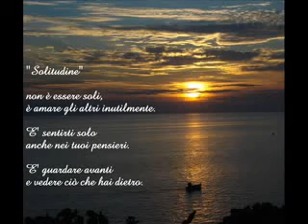Tiempo y Silencio Cesária Évora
Tiempo y silencio
Una casa en el cielo
Un jardín en el mar
Una alodra en tu pecho
Un volver a empezar

"Un deseo de estrellas
Un latir de gorrión
Una isla en tu cama
Una puesta de sol"

Tiempo y silencio
Gritos y cantos
Cielos y besos
Voz y quebranto

Nacer en tu risa
Crecer en tu llanto
Vivir en tu espalda
Morir en tus brazos

Tiempo y silencio
Gritos y cantos
Cielos y besos
Voz y quebranto

Tiempo y silencio
Gritos y cantos
Cielos y besos
Voz y quebranto

Gritos y cantos
Cielos y besos